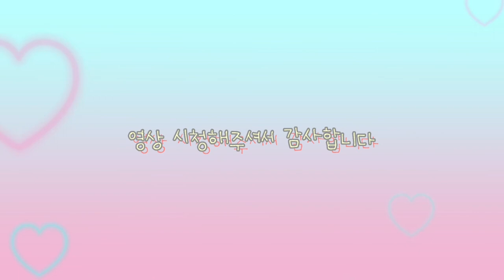EP11. 신생아 모자 뜨기 핑계로 엄마랑 아무말 대잔치 🤯 뜨개 얘기는 별로 하지도 않는 뜨개수다💦 / 세이브더칠드런 신생아모자뜨기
세이브더칠드런 신생아모자뜨기